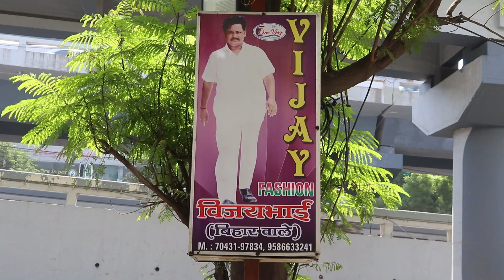60 ₹ में साड़ीया/लोट साड़ियाँ ले अभी/Saree Surat wholesale | Saree Surat Market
address :- VIJAY FASHION
                 Basement B-1,Sakar textile house Near sahara darwaja
                  Surat (Guj.)

Printed Saree Manufacturer
printed saree,
saree design,
Linen Saree,
surat saree,
surat market
सस्ती साड़ी
Surat market
Market guru
Banarasi saree
Saree wholesale market
Designer saree
H\u0026M plus
H\u0026m
China silk
कोरोना वायरस
Banarasi saree textile industry
India News
Breaking News
Market guru
Banarasi saree
Saree wholesale market
Designer saree
H\u0026M plus
H\u0026m
डिजिटल साड़ी